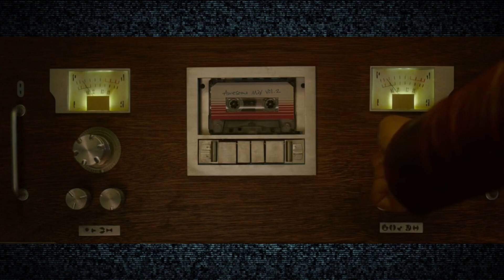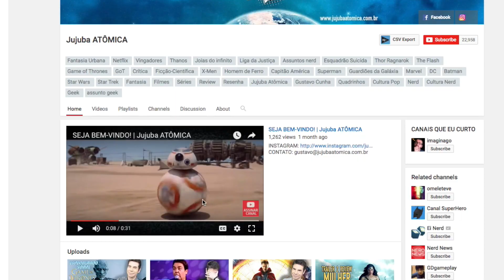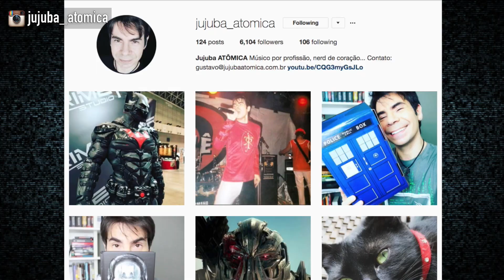GUARDIÕES DA GALÁXIA 2 | REVIEW (SEM SPOILERS)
Se liga no review de Guardiões da Galáxia vol. 2!

TRANSCRIÇÃO:

Guardiões da Galáxia finalmente chegou aos cinemas pra continuar a expansão do Universo Cinematográfico da Marvel em direção ao espaço sideral.

E a gente vai falar sobre esse filme sem nenhum spoiler. É agora mesmo, então se liga aí!

Oi, eu sou Gustavo Cunha e, antes de qualquer coisa, eu já vou avisar pra você, quando filme terminar nem pensa em levantar da cadeira, porque tem cinco cenas pós créditos nesse filme.

E o bacana é que elas vão aumentando em importância conforme vão aparecendo.

A última cena pós-créditos é disparado a mais importante.

Enfim, cara, fica bem tranquilo sentado na cadeira quando o filme acabar porque, ao contrário do que aconteceu com o Godzilla, todo mundo sabe que os filmes da Marvel tem cena pós-crédito.

Então, vai ter um monte de gente que vai ficar lá também e você não vai se sentir sozinho.

Enfim, Guardiões da Galáxia volume 2
OFF: traz novamente as aventuras de Peter Quill e sua tropa de camaradas em mais uma aventura na qual ao mesmo tempo em que eles precisam salvar a Galáxia novamente, eles também vão ter que lidar com os problemas típicos que toda família enfrenta. Além disso, uma questão sobre a origem do Peter pode ser uma ameaça a mais para esse grupo que o mundo inteiro aprendeu a adorar.

A primeira sequência de Guardiões da Galáxia 2, a abertura do filme é, na minha opinião, é uma tradução do que vai ser todo o resto do filme.

Ou, pelo menos a primeira metade dele.

Então, se você gostar dessa primeira sequência, é bem provável que você vá gostar muito do filme inteiro.

E se você não gostar da primeira sequência do filme, a partir da metade da história ele muda um pouco de tom.

É bem interessante porque ao contrário do que tem acontecido na maioria dos filmes que eu tenho assistido, esse é um caso em que o filme só vai crescendo à medida em que o tempo vai passando.

Ele tem ação o tempo todo e as sequências de batalha no espaço são sensacionais.

Eu, particularmente, não gosto do 3D, mas acho que esse é um filme que vale muito a pena assistir em 3D. Porque o visual dele é de tirar o fôlego.

No que diz respeito ao visual, esse é um filme simplesmente lindo, muito colorido, muito cheio de atrativos para os olhos.

Uma coisa que é preciso se dizer é que o James Gunn tem muito a mão pra representar esse universo.

Visualmente, não tem como um fã não gostar da forma como ele apresenta os Guardiões da Galáxia.

Ele joga referências muito bacanas e muito inesperadas ao longo de todo o filme. E cara, são toneladas de referências. Eu acho que não peguei nem metade delas…

O Ego, do Kurt Russell, por exemplo, tem uma cena que parece que literalmente foi tirada dos quadrinhos. Pra mim, foi uma das melhores cenas do filme.

Ela dura menos de dois segundos, cara, mas é um daqueles momentos em que o cinema inteiro faz ohhhhhhhh…

Guardiões da Galáxia sempre foi um filme que tratava mais dos personagens do que da história.

OFF: O que sempre prendeu o público foram esses personagens, totalmente outsiders, totalmente problemáticos e diferentes entre si, que em um determinado momento acabam se juntando e encontrando uns nos outros esse sentido de família. E todos esses personagens são muito característicos, são muito ricos.

E esse novo filme aprofunda ainda mais essa relação deles e vai se aprofundando mais também em alguns desses personagens.

Ao mesmo tempo em que tem ação o tempo todo na tela, ele também tem muito coração.
OFF: Ele amplia a nossa visão sobre essa relação entre os personagens pra que a gente possa ver melhor os detalhes. As pequenas peculiaridades que existem na relação entre cada um deles…

E traz algumas jornadas de auto-descoberta bem interessantes.

Uma coisa bacana é que esse é um filme que tem o Peter Quill como protagonista, mas que dá muito espaço para os outros personagens.

Apesar de a trama principal envolver ele diretamente, eu, particularmente achei que os outros guardiões se destacaram muito mais nesse filme.

A gente tem alguns arcos bem bacanas nesse filme com o Yondo e o Rocket e com a Gamora e a Nebulosa.

E o James Gunn vai construindo a narrativa de uma forma que você vai cada vez mais se importando com eles,

ao ponto até de eu achar que qualquer um desses personagens poderia muito bem ter um filme solo.

E os destaques desse filme pra mim são o Drax, a Nebulosa e principalmente o Yondu.
OFF: O Yondu é muito bem explorado nesse filme, a gente tem uma compreensão mais profunda dele, das motivações dele. E isso leva você, inclusive, a se lembrar de alguns momentos do primeiro filme, e aí, algumas atitudes dele, principalmente a reação naquele momento em que ele descobre que o Orbe que o Peter tinha dado pra ele estava vazio, fazem mais sentido.